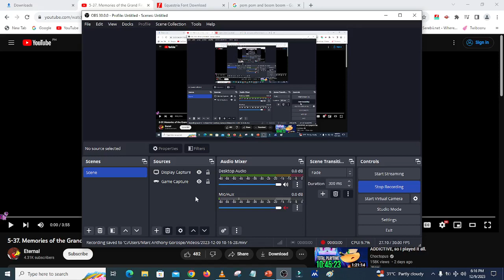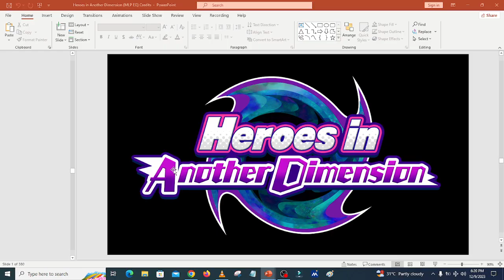Heroes in Another Dimension (MLP: EG) Credits (Update 1)